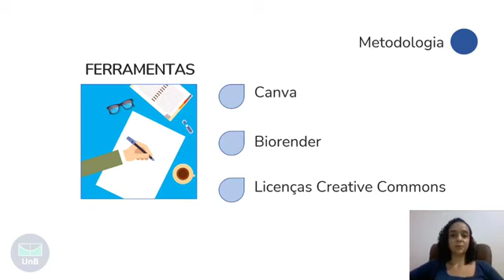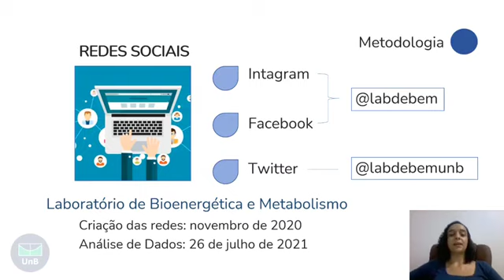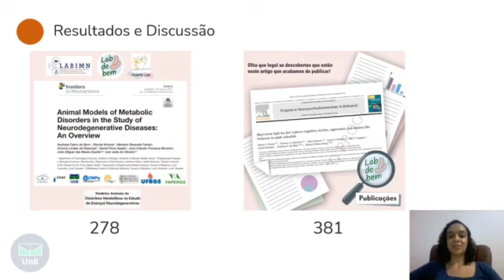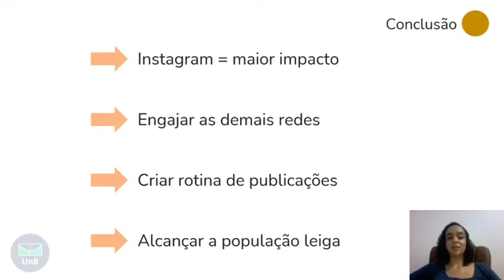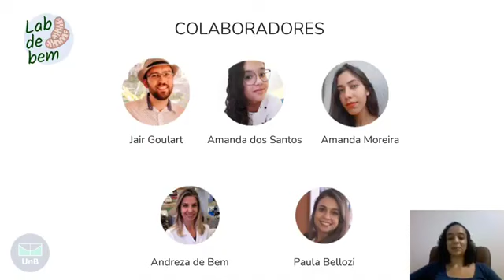ID 950 Impacto da divulgação científica em bioenergética e metabolismo por meio de redes sociais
Grande Área: Saúde e Vida
Aluno: ELYSA BEATRIZ DE OLIVEIRA DAMAS
Orientador: JAIR TRAPE GOULART
Palavras-chaves: Divulgação científica; mídias sociais; Laboratório de Bioenergética e Metabolismo; cientistas.